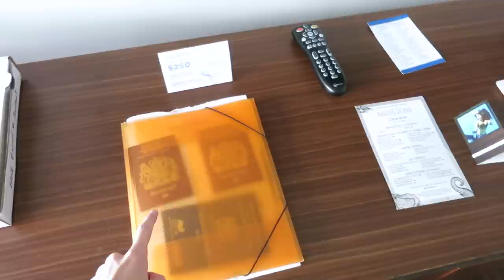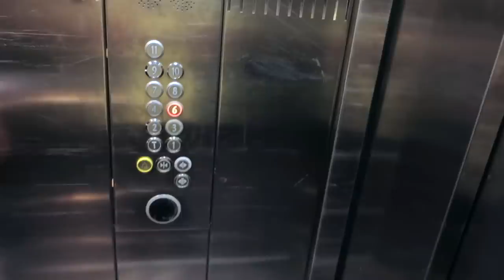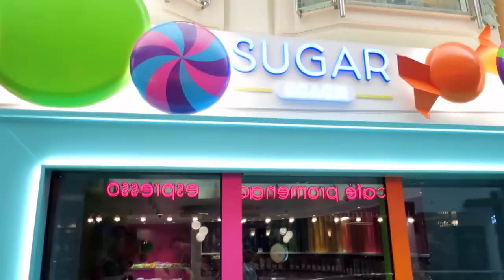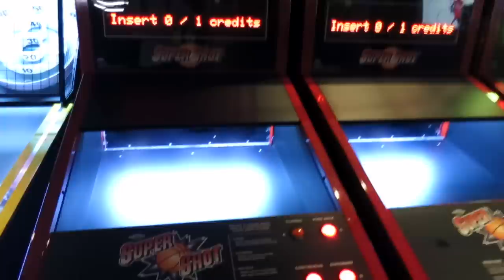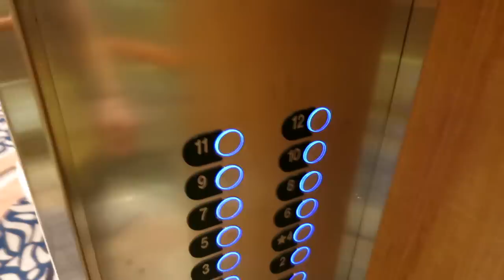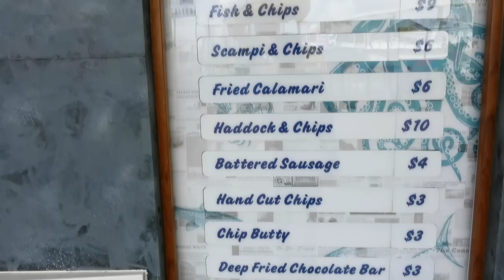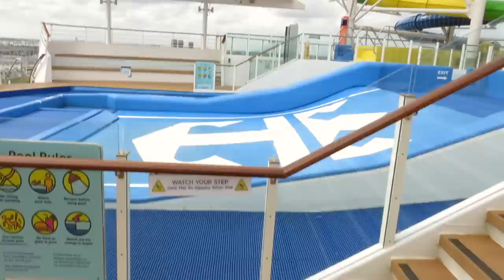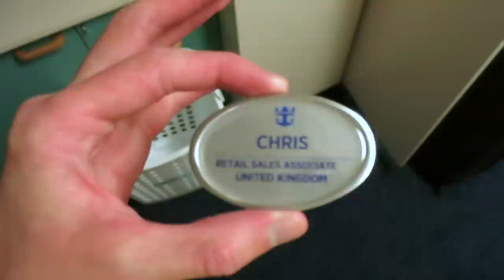Sign-On Day And Ship Tour | I Work On A Cruise Ship | Royal Caribbean Crew Vlog